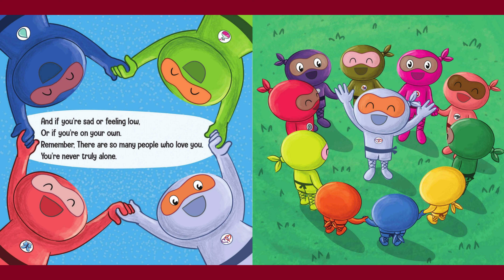I Love You Little Ninja! | Read Aloud by Reading Pioneers Academy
Spread the love in this sweet, ninja classic! I Love You Little Ninja is perfect for Valentine's Day or any day of the year!

I love you, Little Ninja,
From your head down to your toe.
And every day, in every way,
I’ll always let you know.

Life is tough. But so are you!

The children's book series, Ninja Life Hacks, was developed to help children learn valuable life skills. Fun, pint-size characters in comedic books easy enough for young readers, yet witty enough for adults.

The Ninja Life Hacks book series is geared to kids 4-10. Perfect for boys, girls, early readers, primary school students, or toddlers. Excellent resource for counselors, parents, and teachers alike.

Collect all the Ninja Life Hacks books and visit the author's profile for fun freebies!

To support Mary Nihn, and get your hands on your own copy of the book,